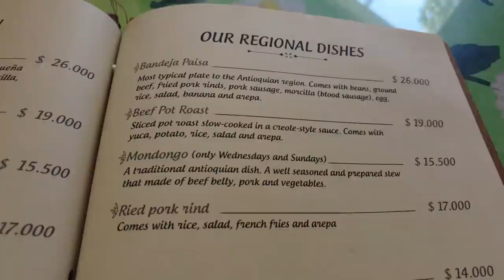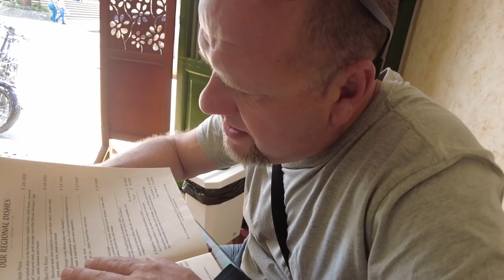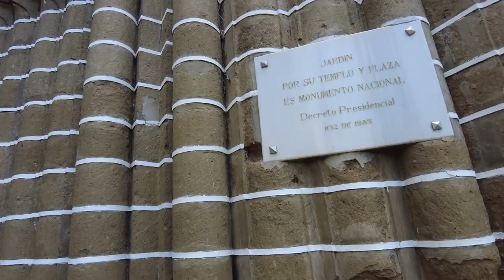JARDIN is like a Hot Cup of Colombian Coffee - Van Life Colombia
Jardin is quickly becoming one of our favorite places in van life here in Colombia.  I promise you will put this on your list if you ever decide to come to Colombia.  For those of you who have already been here, you know we are right.   Enjoy this little cultural coffee paradise with us.